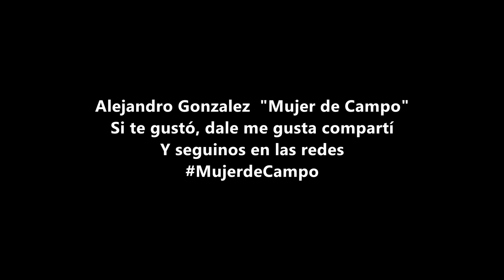Mujer de Campo | Alejandro González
Transitando los caminos que entre la vida se encuentran
hoy en mis versos les trazo la palabra mujer
Y refiriéndome a  aquellas de la vida campesina
 solamente me he plantado pa´ cumplir con mi deber.

Es  que junto a mí madera que me acompaña por cierto
se me ha cruzado un historia que la quiero recordar
les hablo de una muchacha que se ha criado con su hermano
y que desdé muy pequeña tuvo que ganarse el pan.

Con tan sólo 12 añitos trabajaba entre la hacienda hacia el tambo recorrida "El campamento" allá por el Nahuel Ruca
distintas estancias qué sola la fueron viendo
le otorgaron simplemente el título de mensual.

 Andaba entre el paisanaje mayordomos la veían
 Haciendo  apartes marcando trabajando en un corral
 y una petisa Tostada fue su mayor compañía
y como si fuera poco su único capital.

Madrugó madrugó como ninguno trabajo de lo que hubiera
solita o junto a su hermano Qué le gustaba domar
hacia el parque ordeñaba tractoreaba en la cosecha
 juntaba maíz a mano y también supo esquilar.

 Se le juntaron los días madrugadas desafíos
en soledad  la distancia se devolvió eternidad
 pasó vida trabajos a cumplió los 15 cuereando
 y su torta de cumpleaños fue el puchero de jornal.

Así es que fue creciendo rudamente muy callada
si pegaba una rodada nadie la pudo ayudar
 sin tener más compañía que aquella yegua tostada
y el domingo con los perros se le daba por nutriar.

Sacrificada su vida se le hizo desde ese tiempo
 y aunque el patrón trabajando la llevo pa la ciudad
 se volvió para su pago ella prefiere el paisaje
prefiero el monte el arroyo prefiere el monte el arroyo
 la laguna y el juncal.